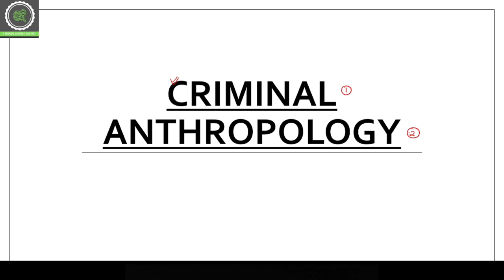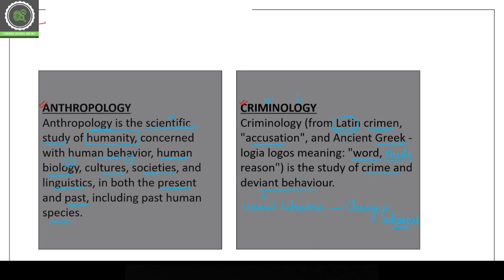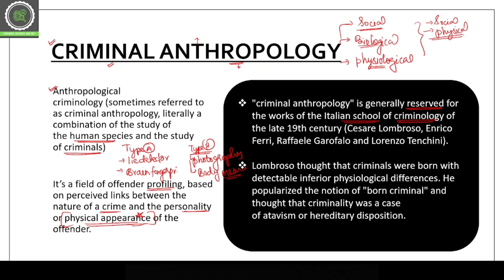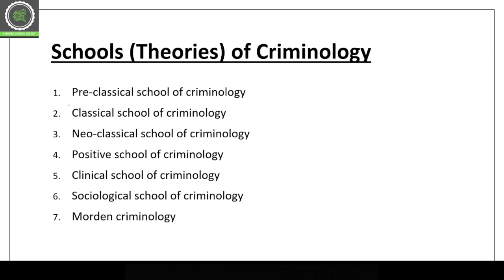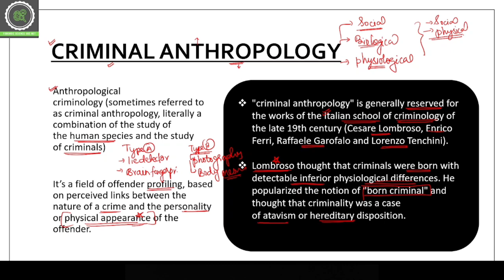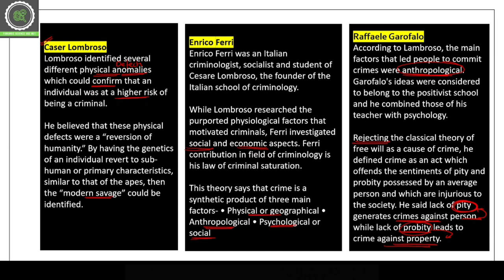Criminal Anthropology || Anthropological Approach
To join the Unacademy Batch please click on the link given down below. 👇

Join the course to crack the UGC NET JRF exam in Criminology.

This Unacadmy course will help you to master the complete syllabus of criminology. Join the batch now.